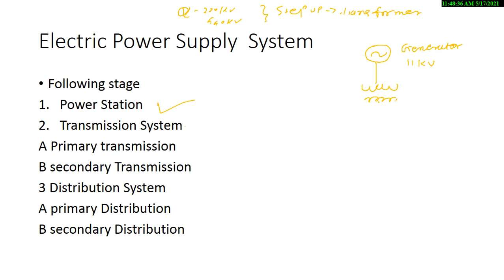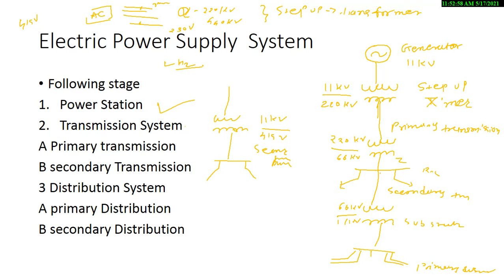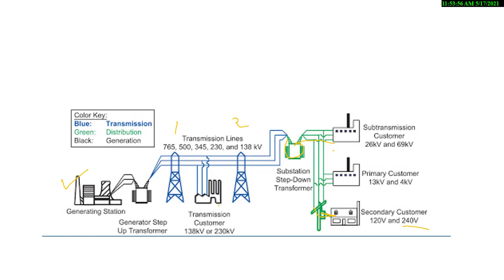Electrical power supply system Line Diagram and Understand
Following stage Power Station
Generation
Transmission System
A Primary transmission
B secondary Transmission
3 Distribution System
A primary Distribution
B secondary Distribution

 understand with line diagram